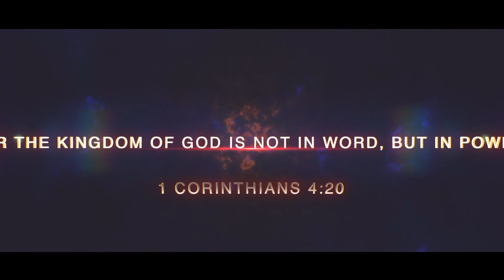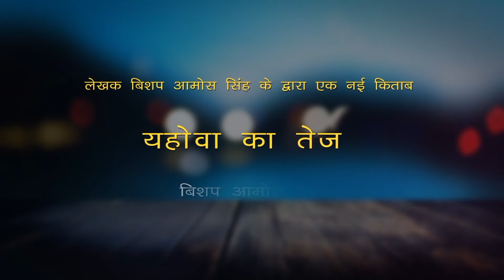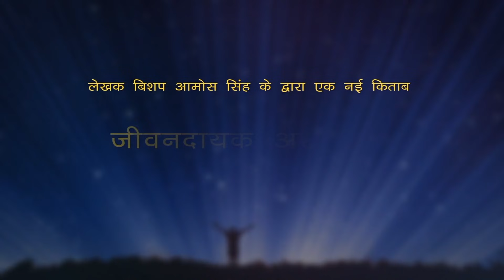अपने खयालो पर विजय पाना || Conquer On Your Thoughts || Bishop Amos Singh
येशु का लहू - Rs. 100/-
कलीसिया और सेवा - Rs. 100/-
स्वर्गीय खज़ाना - Rs. 100/-
अंतिम जागृति - Rs. 100/-
परमेश्वर के पुत्रों का प्रगटीकरण - Rs. 100/-
याजकीय परिवार - Rs. 100/-
यहोवा का तेज - Rs. 100/-
जीवनदायक आराधना - Rs. 100/-

Postal Charges - Rs. 150/- to  200/-

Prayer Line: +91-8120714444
Follow us in Facebook Page: Amos Singh Ministries